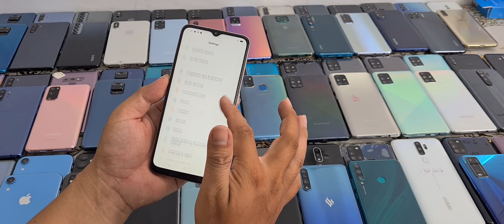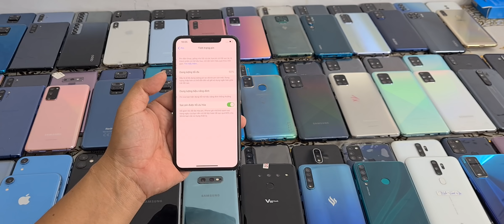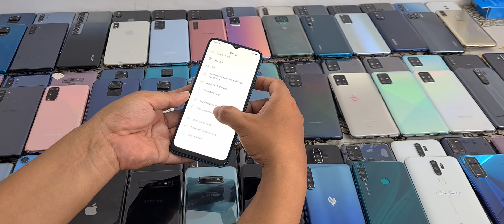17/12/20 về lô điện thoại giá rẽ. Cấu hình khủng, Từ hơn 1tr, k30 pro 5G, K30 ultra, realme X7,x2...